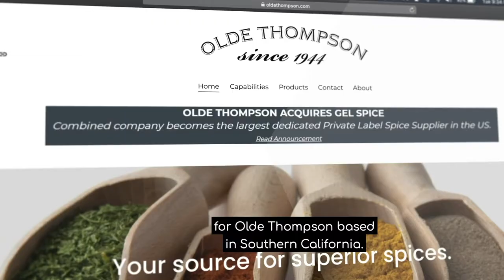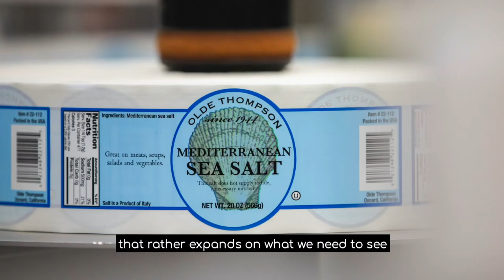Enterprise Analytics and Power BI: Olde Thompson Client Testimonial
Olde Thompson, a family-run spice manufacturer operating since 1944, had their processes of planning and selling inventory mastered. However, after a recent acquisition by a private equity firm and the ensuing creation of new management roles, it became clear to Olde Thompson’s Director of IT, Marcus Merchant, that enterprise analytics improvements were long overdue.

Olde Thompson needed to address several data challenges. See how improving enterprise analytics with power BI helped empower and advance their organization.